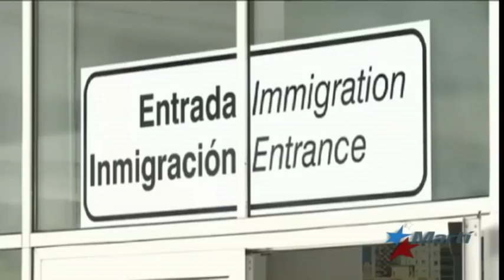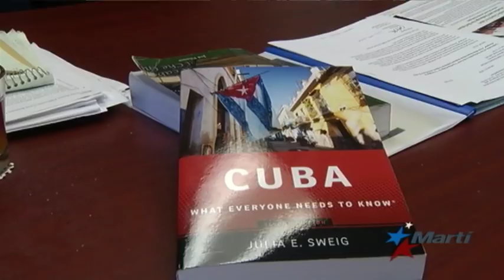Caen viajes turísticos a Cuba en diciembre y enero, principalmente de EEUU y Canadá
El turismo en Cuba sufrió una baja significativa para un país que depende mayormente del turismo. El número de visitantes provenientes de Estados Unidos y Canadá descendió  en los meses de diciembre de 2017 y enero de 2018, según declaró a Reuters, un oficial de turismo cubano.